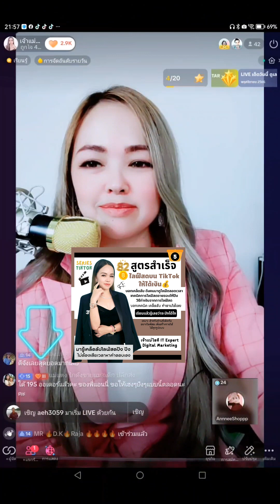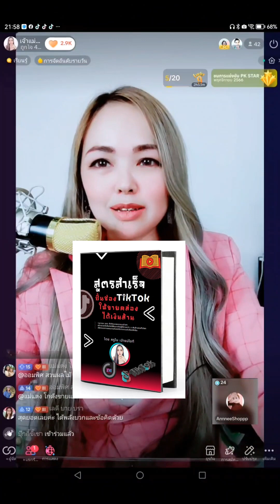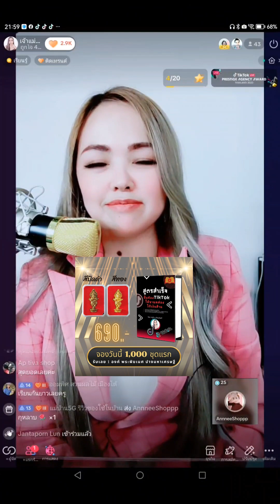เจ้าของแบรนด์สบู่ เพิ่งเข้ามาเล่น TikTok ขายสบู่ 200 ออร์เดอร์ใน 2 เดือน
เจ้าของแบรนด์สบู่ เพิ่งเข้ามาเล่น TikTok ขายสบู่ 200 ออร์เดอร์ใน 2 เดือน By เจ้าแม่ไอที